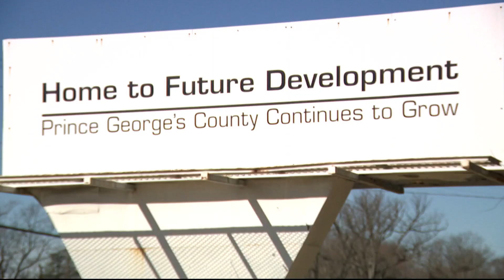Old Landover Mall considered as new FBI Headquarter location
Nathan Baca got reactions to the proposed FBI location in Greenbelt. He joins us from the old Landover Mall -- Maryland's second site under consideration.